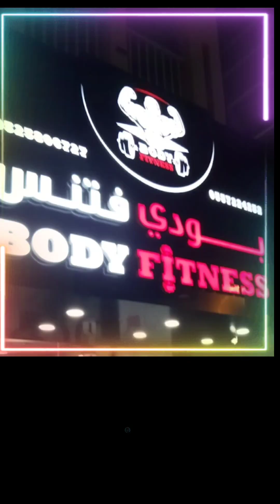GYM TIME I Workout Routine Part 2 * CHARD Felix TV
healtyis wealth